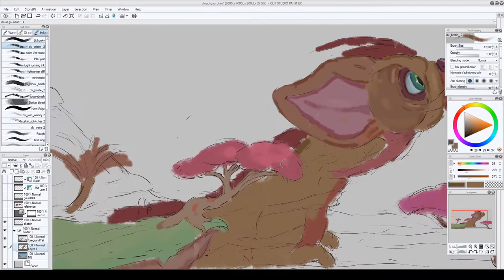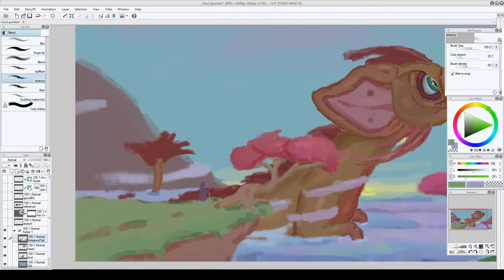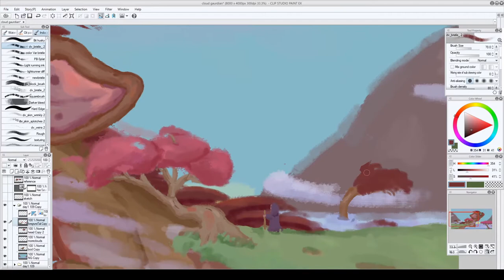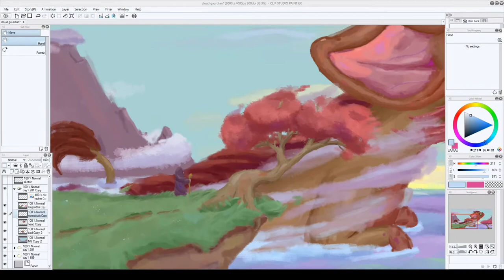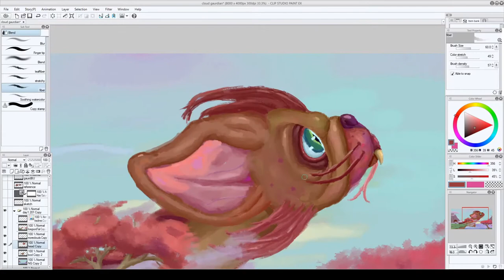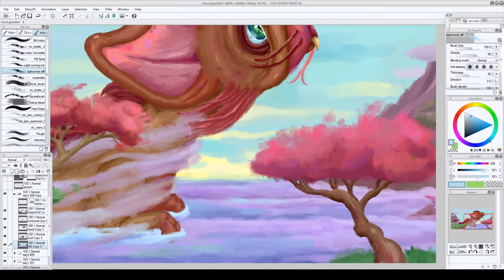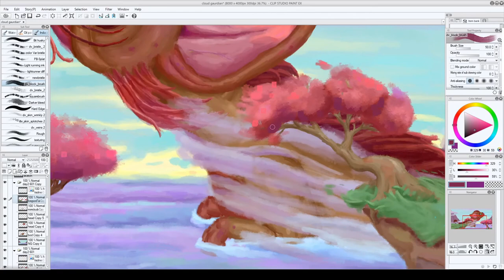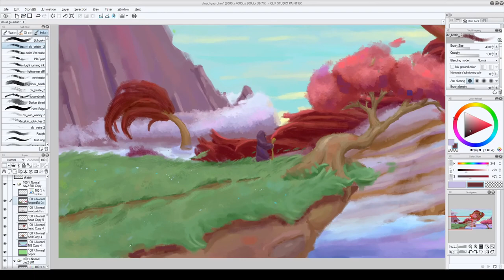Cloud Guardian Digital Painting Process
A guardian of the mountains soaring through the clouds. This took eight hours to paint. You can find a higher resolution painting of this